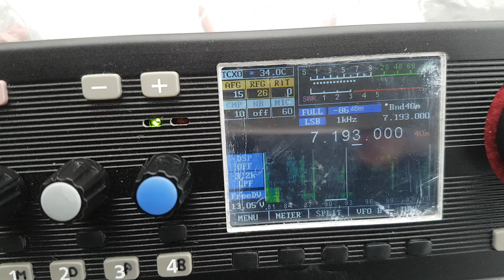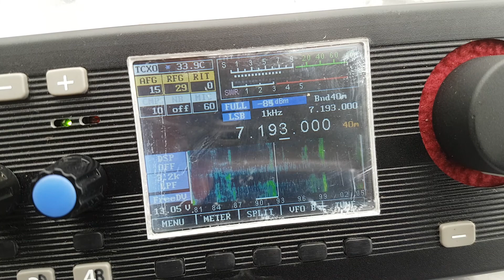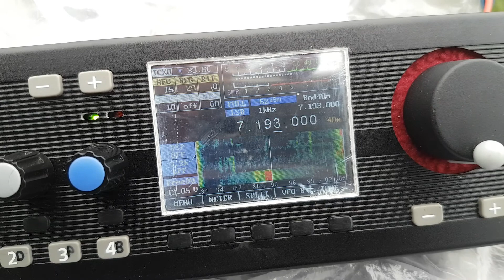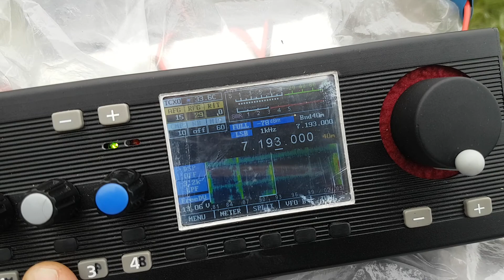DB7MM/P lost his frequency